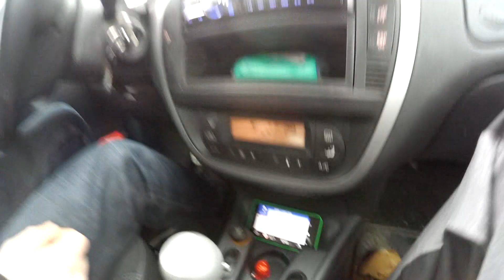HORIZONTFULL - KOLA DĚLAJÍ AUTO (projekt ŠKODA 130L)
Jak se říká kola dělají auto, tak jsme vyzkoušeli jestli to je pravda. Posuďte sami!
Cesta převařených disků na naší ŠKODU 130L. Od nákupu přes renovaci až po nasazení na auto. SLEDUJ NÁS! ↓↓↓↓↓↓

SLEDUJ NÁS!